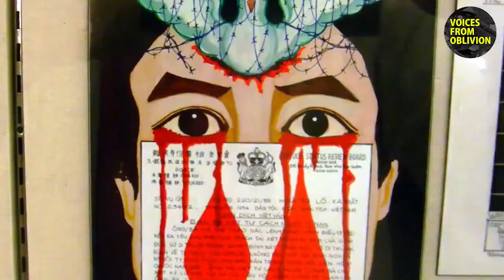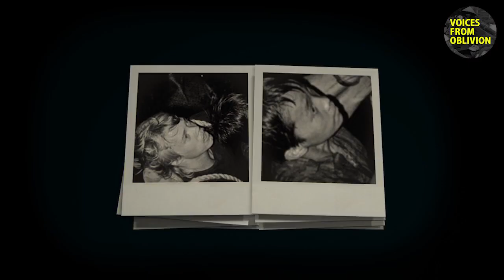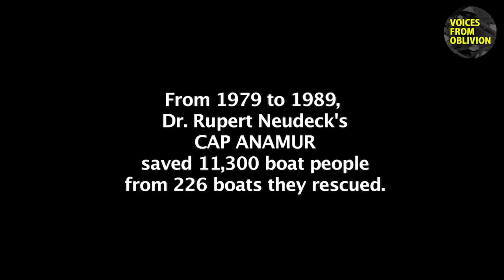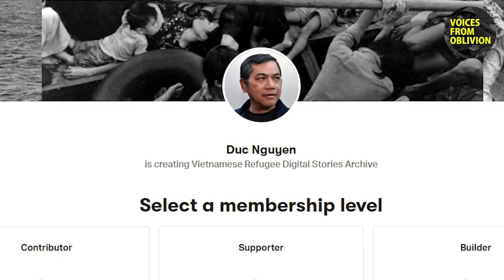Voices from Oblivion Cap Anamur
Dr. Rupert Neudeck (May 14, 1939 - May 31, 2016) rescued 11,300 Vietnamese boat refugees in South China Sea from 1979 to 1989.